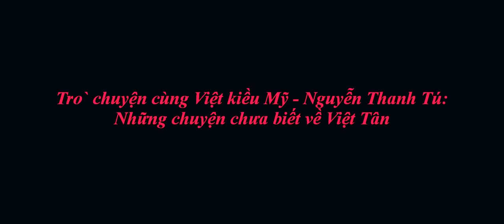Trò chuyện cùng Việt kiều Mỹ Nguyễn Thanh Tú: Chuyện chưa biết về Việt Tân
Nhà báo Nguyễn Thanh Tú - con trai cố nhà báo Đạm Phong - người đã bị Việt Tân ám sát tại Mỹ đã có những chia sẻ về cha mình và tổ chức khủng bổ này.